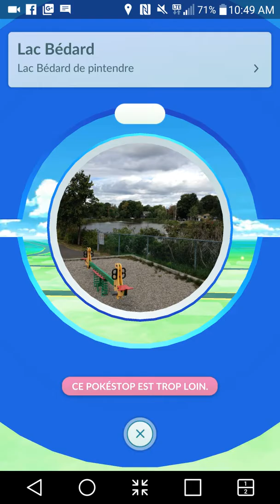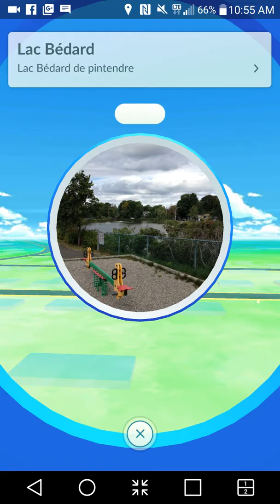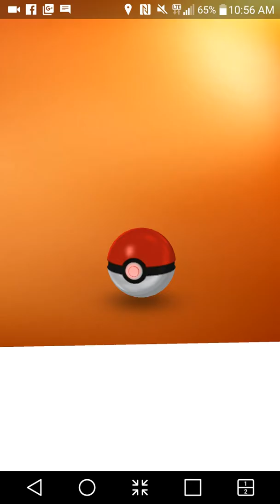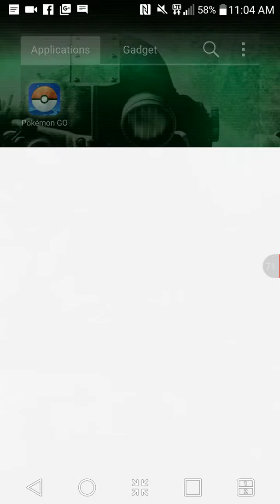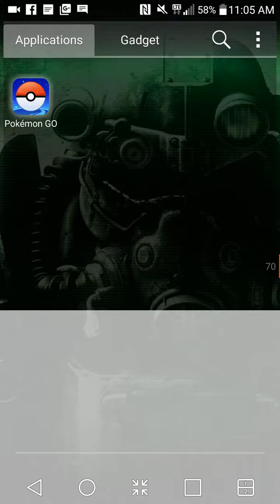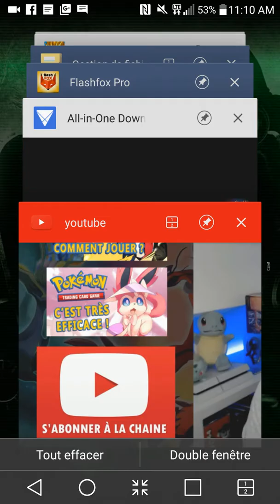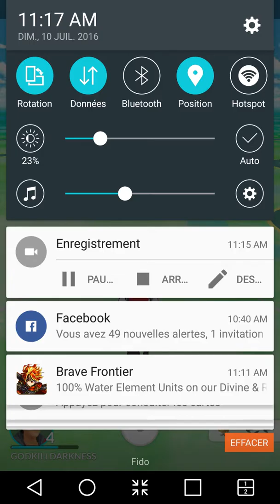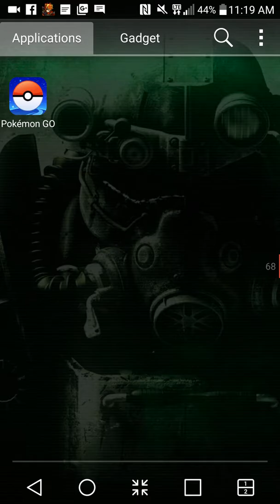Pokemon go gameplay au canada épisode 01